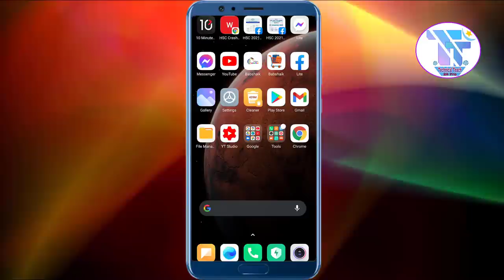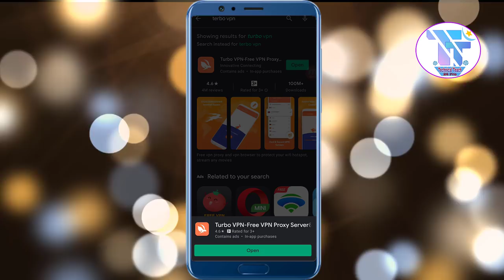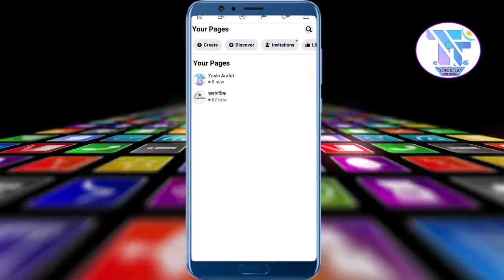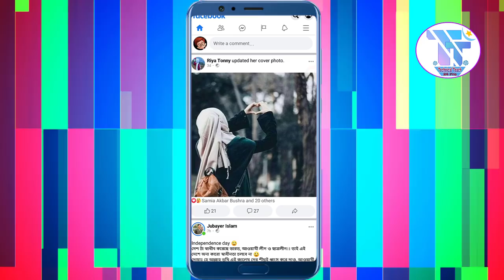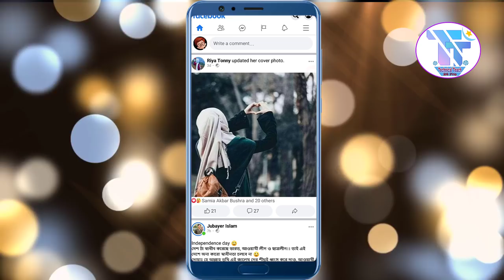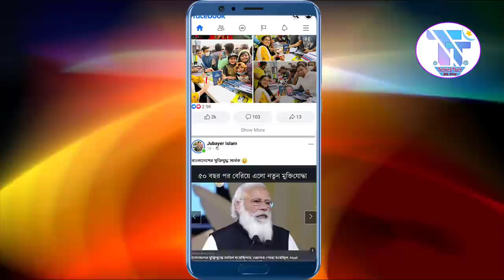🔥ফেইসবুক ওপেন হচ্ছে না কেন ? Facebook App Opening Problem Solved 2021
ArafatRazi TechnicalTeach24Pro Facebook login problem fix,login fix,
কেন ফেসবুকে ঢোকা যাচ্ছে না, facbook,phone,
facebook app not working,facebook login failed,neel official,
কেন ফেসবুক চলে না,mobile,ফেসবুক চালাতে পারছি না কেন,কিভাবে ফেসবুক চালু করতে হবে, facebook colse na keno,unable login facebook,facebook news bangladesh,
fb login problem,messenger login problem,fb,login,smartphone,
bangla tutorial,ফেসবুকের সমস্যা সমাধান, Facebook login failed,
check internet connection,
Facebook not working,Messenger not working,
ফেসবুক মেসেঞ্জার চলে না কেন,facebook messenger not working problem,
facebook,messenger,SRM Tech.O4,how to fix facebook login error,
Facebook not working today,Messenger not working today,facebook problem solution,
Facebook problem solution bd,ফেসবুক,মেসেঞ্জার,Facebook not open,messenger problem,
Facebook login problem,fb problem,
Facebook messenger not working,fb login problem,facebook messenger not working,